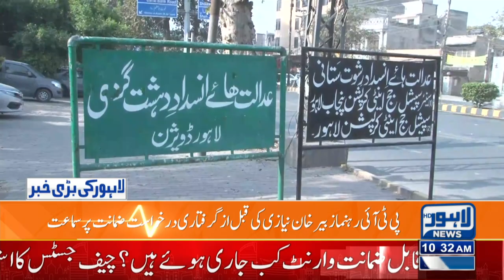Breaking News | Relief Mil Gya | Zamanat Main Toseeh | Lahore News HD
LAHORE: An Islamabad police team that arrived to arrest Imran Khan on Tuesday faced fierce resistance from PTI supporters, who converged on Zaman Park to protect their chairman from arrest, braving tear gas and water cannons to keep the police party at bay.

For more than 11 hours, PTI workers engaged capital police — aided by their Punjab counterparts and later Rangers personnel — in pitched battles that continued late into the night.

As night fell in Lahore, the PTI had gained an upper hand — not only had it opened more fronts across the city, the influx of a large number of supporters into Zaman Park forced security men to retreat.